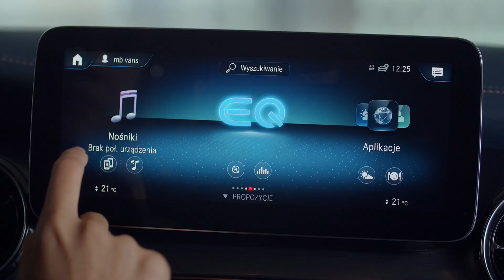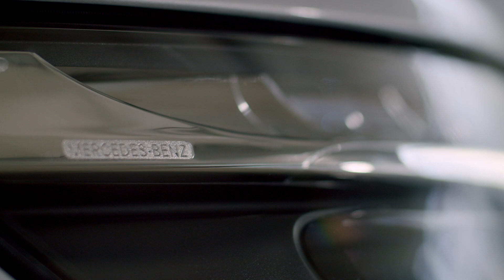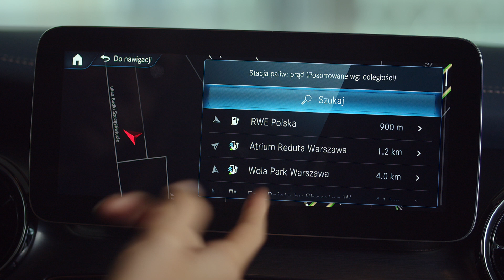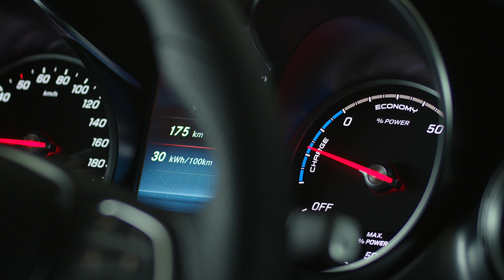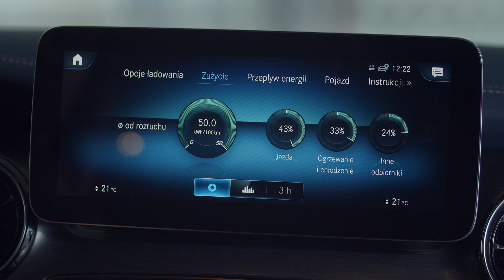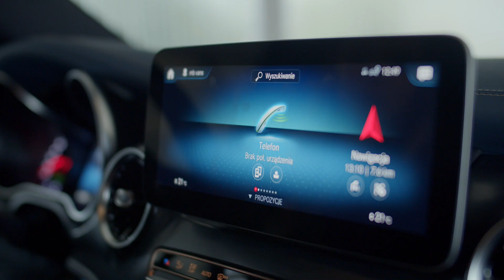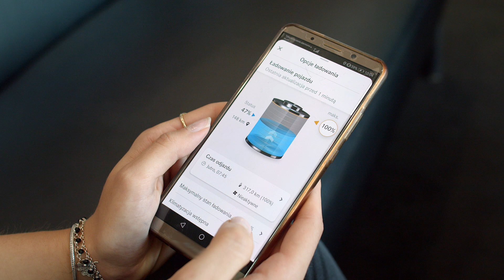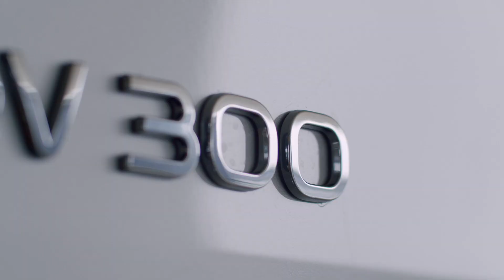Wszystko o Mercedes-Benz EQV 300 - prezentacja elektrycznego, rodzinnego vana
Mercedes-Benz EQV 300 | Średnie zużycie energii: 28,2 kWh/100km | Średnia emisja CO2 : 0 g/km

Wszystko o Nowym EQV. Z naszego materiału dowiesz się wszystkiego o nowym, w pełni elektrycznym rodzinnym vanie od Mercedes-Benz. Silnik elektryczny, bateria, napęd czy wyposażenie w naszym przekrojowym materiale video. Z materiału dowiesz się, dlaczego Nowy EQV może być dobrą propozycją dla Ciebie i Twojej rodziny.

0:00 Wstęp
1:17 Układ napędowy
2:06 Ładowanie
3:54 Jazda
6:21 Stylistyka EQ
7:32 Wyposażenie standardowe i opcjonalne
8:57 Aplikacja Mercedes me
9:55 Eksploatacja
10:43 Podsumowanie